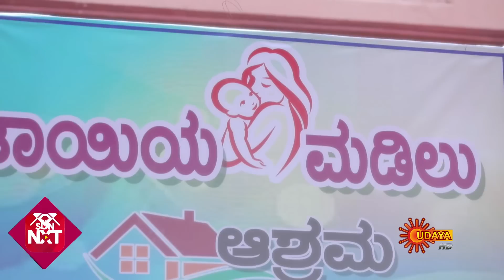Kasturi Nivasa - Episode 191 | 12th June 2020 | Udaya TV Serial | Kannada Serial